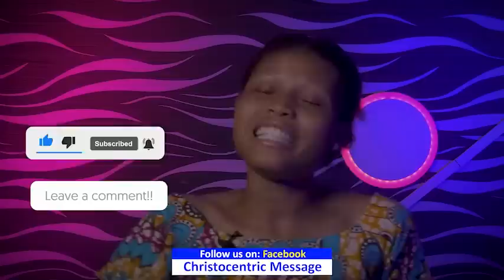PRAYER TO REACTIVATE AND RESTORE GOD'S POWER IN YOUR LIFE - APOSTLE JOSHUA SELMAN